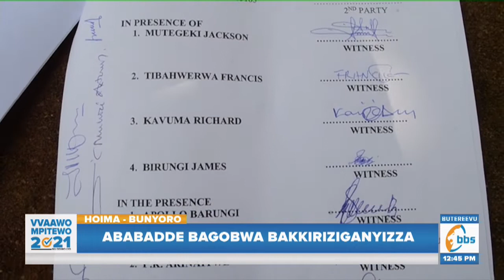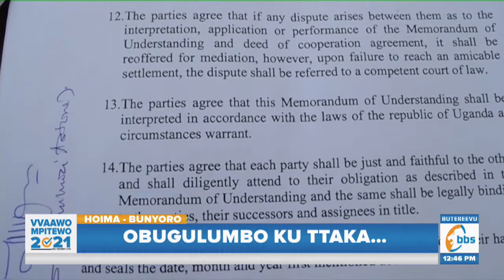Ab'e Kikuube bakkanyiza nababadde babagoba ku ttaka